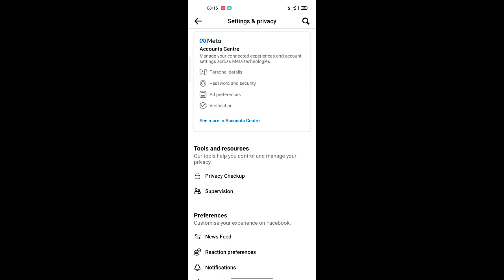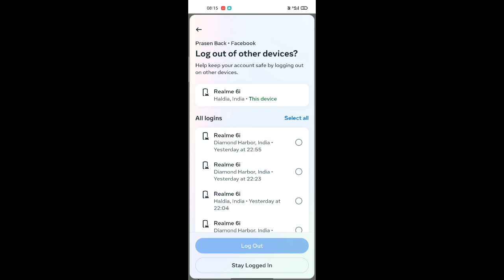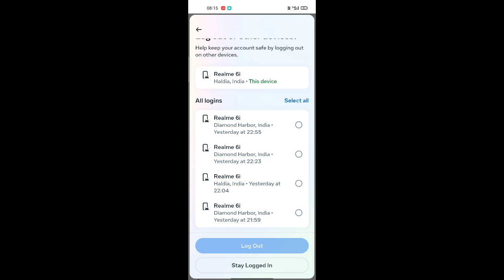How to change facebook password | facebook ka password kaise change kare | fb password change 2024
facebook ka password kaise change kare change facebook password
facebook password
facebook ka password kaise change kare facebook account ka password kaise change kare
facebook password kaise change karen facebook ka password kaise badle
facebook ka password change kaise karen facebook password kaise change karte hain fb ka password kaise change kare